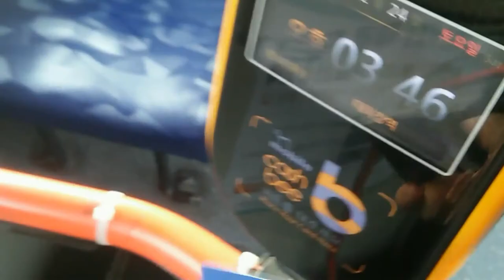[와보숑이 만난 풍경39 ] 와보숑 작은 영상상영회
이번주 목요일(7월26일)에 진행된
와보숑 영상편집기초과정 수료생들과 함께한 작은 영상상영회

작지만 소중한 시간들을 기억하며
우리의 영상 여행 지금 시작합니다. ~

# 8월 16일부터 시작하는 심화과정에서 만나요 ~ㅎㅎ
# 수료생들의 영상도 "개봉박두" ~ㅎ 많은 응원부탁드립니다